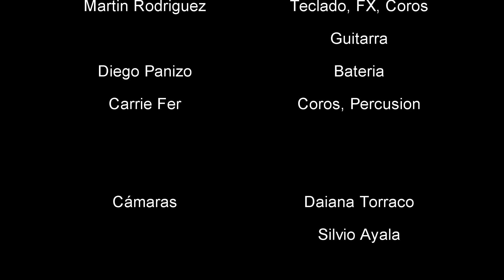Think About You (Guns N' Roses Cover) // 2021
Live At The Lucille Theatre
Buenos Aires - Argentina
2021

Glam Voodoo was in its later years a Guns N' Roses homage band focusing on B-side songs.

A show by fans for fans